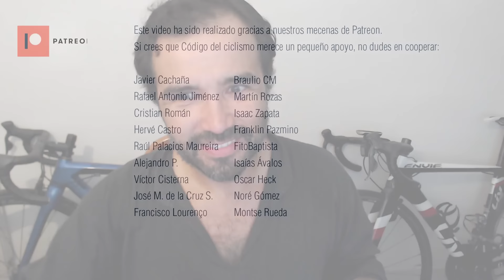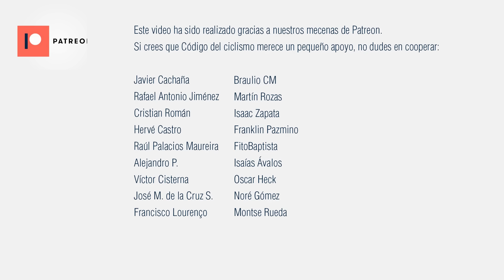La espectacular estrategia del Kern Pharma y el hundimiento de Mikel Landa en la Vuelta España 2024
¿Quieres ropa de primera calidad a precios ridículamente bajos? Aprovecha la liquidación de temporada de Siroko.
Si quieres acceder a un 10% extra de descuento de Siroko, por sobre todas las ofertas que ponen en su página, cliquea
Insta360 GO 3, la cámara más pequeña y discreta

Donaciones de apoyo al canal:

BTC: bc1qu9jrq9nwqmc003cperdh4dc4rtd9242w88t0yu
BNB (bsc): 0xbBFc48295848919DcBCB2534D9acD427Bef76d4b